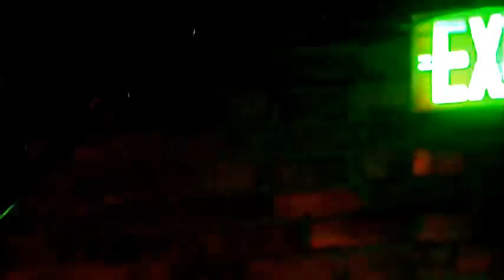SugarTown – 1/16/12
SugarTown plays at the Sand Trap in Ogden, UT, 1/6/12